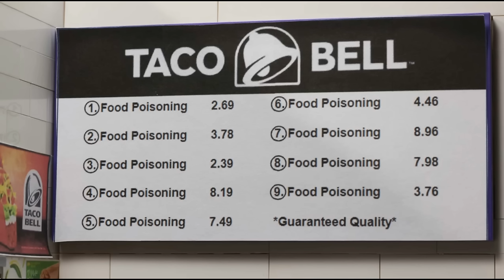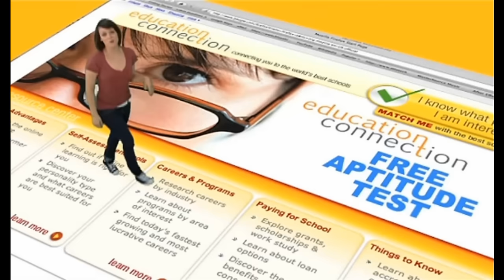Dont Starve Player Tries Rimworld For The First Time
is playing RIMWORLD TOO NOW!!?!?!?!??!?!! What is this, A crossover episode?! This is my first actual game of Rimworld outside of the tutorial (and the few scenarios my subscribers put me through when i steamed myself doing rimworld for the first time a few weeks ago). Anyways for this video besides getting my bearings and learning the game fully I thought it would be good fun to attack the empire and a few other factions while using what i consider to be dont starve tactics.

Songs I used in not a perfect order (if i missed one, just let me know with a timestamp and ill fix it)
Plants Vs Zombies - Graze The Roof (Roof theme)
Jojos Bizarre Adventure Golden Wind OST - Morte
Rimworld OST - Moving On (Full Soundtrack)
Pizza Tower OST - Pizza Deluxe (OFFICIAL)
Dont Starve: Reign Of Giants Soundtrack - Spring Cleaning (Work)
Terraria Music - Corruption
Rimworld OST - Riding Out (Full Soundtrack)
Hollow Knight Full OST - Original Soundtrack Complete Edition, Includes All DLC Music + Extra Tracks - Fungal Wastes OST
Minecraft OST C418 - Stal (Minecraft Music Disc)

Tags kinda:  Dont Starve together, Dont starve together memes, Dont starve together update, Dont starve Together Wickerbottom rework, Dont starve together crab king, Dont starve Animation, Dont starve OP GUIDE, Dont Starve Character Skilltree, Dont Starve Wigfrid Skilltree, Dont Starve Willow Skilltree, Garrys Mod Vanoss, The Dorito War of 2014, Fart Sound effect, Jim Carrey memes, Alrighty Then, Ace Ventura, Gmod Combat enhanced, Half Life Memes, Half life combine memes, Half life 3, Entropy Zero 2, Rimworld, Kenshi, Project Zomboid, Jojos Bizarre Adventure, Animal Farm, Resident evil 4 mouse ashley, SCP iris, scp able, The amazing world of gumball, gumball vs dream, Dead Space 3 memes, LetsGameItOut memes, Charlie the Unicorn, Slay the princess memes, Slay the princess Voice of the paranoid, slay the princess Heart Lungs Liver Nerves, Family Guy, The Cleveland Show, Roblox kidnapping meme, pantsahat, Class of 09, Class of 09 memes, Class of 09 out of context, Class of 09 mall shoplifting, Gotta be quicker than that meme, The amazing spiderman 2 gwen stacy, Drake and josh powersaw, cannibalism meme, education connection commercial,  Skyrim hey you finally awake, Spongebob memes, chowder memes, Resident evil 1 ending, Dont starve OP WEBBER GUIDE, Dont starve webber memes, Rimworld OP GUIDE, Rimworld Lets play, Rimworld First time, Rimworld biotech, rimworld royalty, rimworld ideology, Hussar, Dirtmole, Baseliner, Sanguophage, Pigskin, Yttakin, Waster, Genie, Highmate, Neanderthal, Impid, Mechanitor, Insectoid, Megaspider, Megasloth, Megascarab, Vampire, Hydroponics, Rimworld tips,